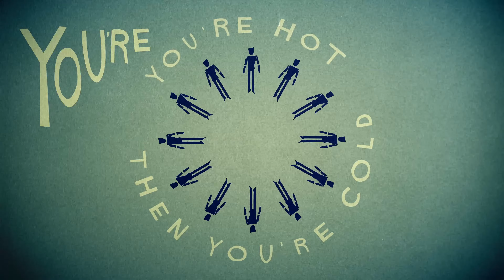Imagine Dragons - Sharks (Soundmasterz Remix) [Official Lyric Video] 🦈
Greetings. We're presenting you our new remix for Imagine Dragons - Sharks. We hope that you'll enjoy the song.

Music used in this video: Imagine Dragons - Sharks [KIDinaKORNER/Interscope Records]

📧 Connect and follow Soundmasterz on socials:
➞ Instagram.com/Soundmasterz
➞ Facebook.com/SoundmasterzOfficial
➞ Twitter.com/SoundmasterzX

The mystical name Soundmasterz dates back to 2015 when two ambitious teenagers formed a duo. They love to perform high energy sets that make the crowd go wild!

They already performed on mainstages of festivals like Forestland, Winter House Parade and Summer House Parade. They also played in the most popular clubs of Slovenia.

They already shared big festival stages with names like Brooks, UMEK, Mark Sixma, Jimmy Clash, DJ Da Candy, Matroda, Kosta Radman and Mike Vale. Their songs received positive feedbacks from the biggest names in EDM industry, such as: Sandro Silva, KEVU, Reggio, SaberZ and Jimmy Clash.

In 2020 they released their first official track [Everybody (Clap Your Hands)] on Harmor Records. Their second release [Alien Invasion] was released on Seal Network in 2021. Many of their songs are expected to be released soon.